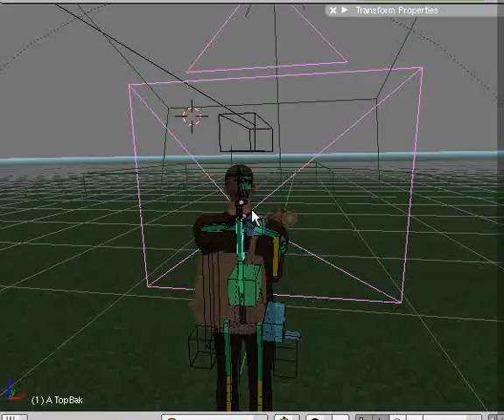Player Steam Nail Gun Test 5 first person perspective